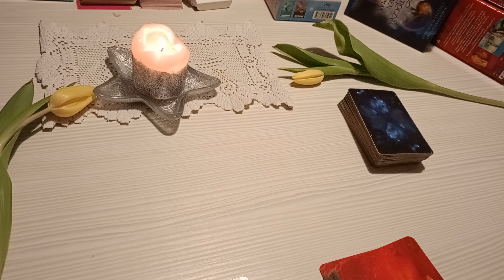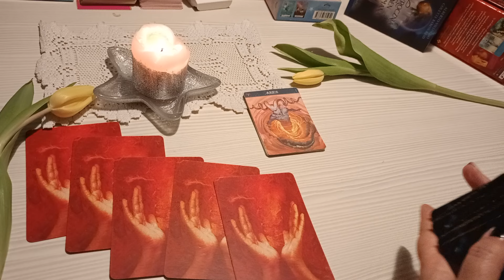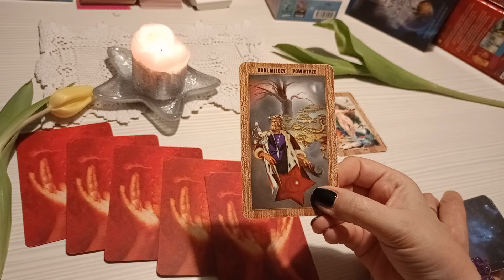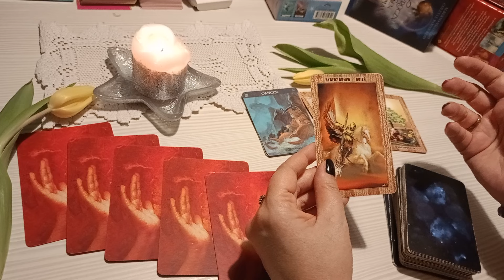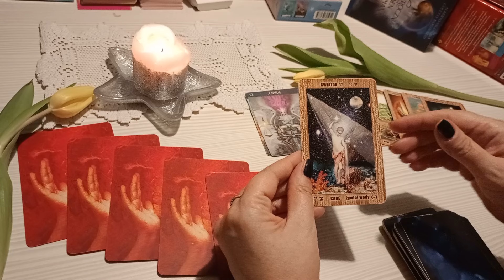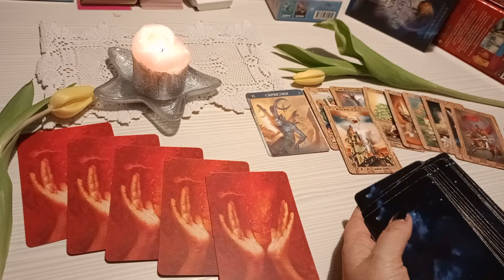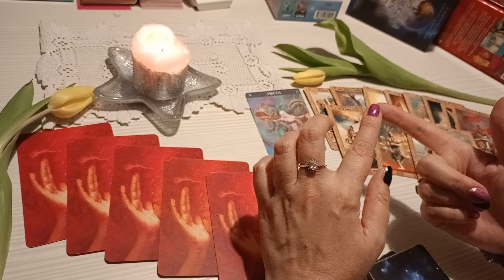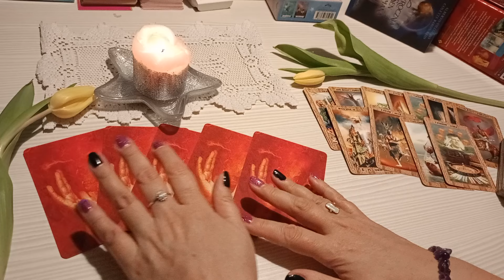Nowy tydzień, nowe szanse 🌞 Opis każdego znaku zodiaku 💟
Jeśli podoba Ci się moja praca i uważasz, że informacje są przydatne a chciałabyś/łbyś postawić mi kawę - możesz kliknąć w link poniżej 🥰 niech ten gest wróci do Ciebie pomnożony 🙏💞

💫 Oświadczenie✨💫